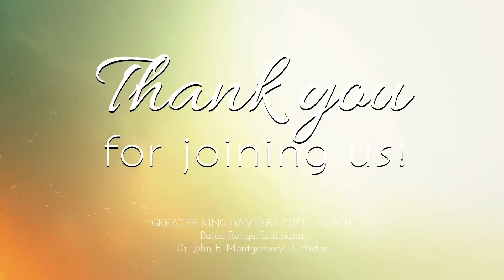E Church Worship | Sunday, April 10, 2022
"Fret Not Thyself of Evildoers" ~ Pastor John E. Montgomery, II